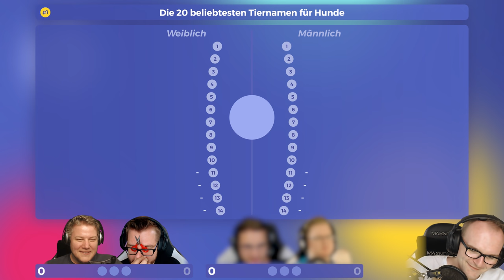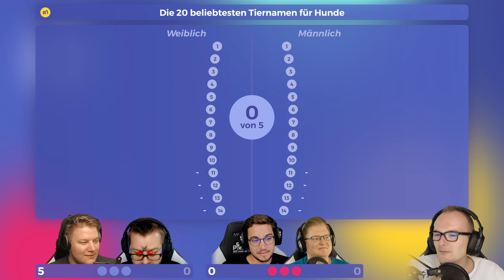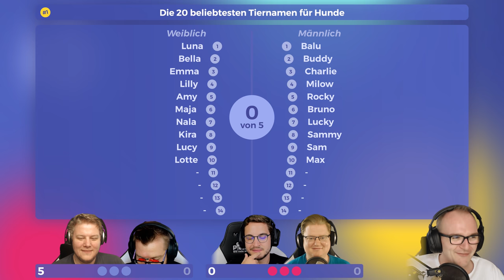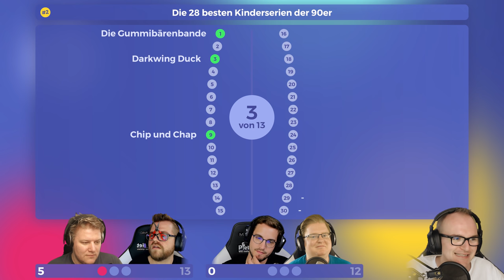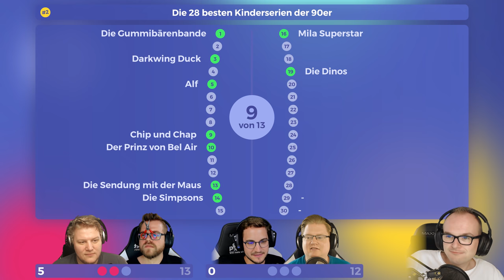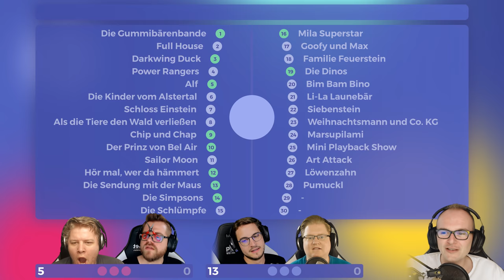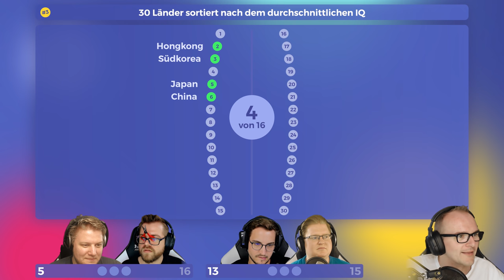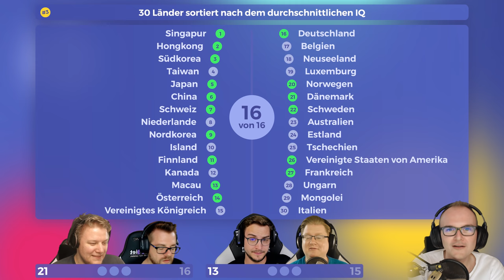NEUES DESIGN für Wer bietet mehr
Wer bietet mehr bekommt ab heute einen neuen Look!

Mehr Videos von Wer bietet mehr gibt es früher auf PietSmiet.de

Dies ist ein Multiplayer Let's Play Gameplay von Wer bietet mehr.